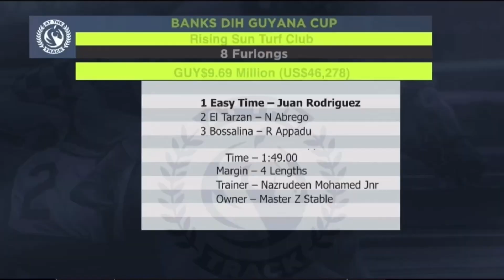Easy Time Wins Guyana Cup 2023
Race 10- Guyana Cup (One Mile) 8 Furlong
Winner- Easy Time Jockey J Rodriguez
Second- El Tarzan Jockey N. ABREGO
Third-Bossalina Jockey R Appadu
Fourth- Our Stuie Jockey D Khelawan